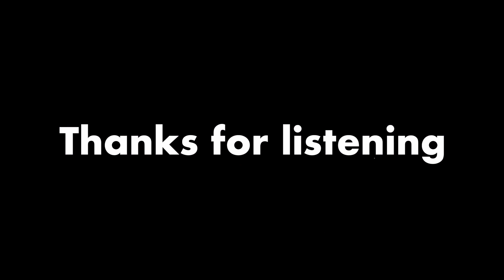mcdan - melodic techno, progressive house mix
MCDan - Melodic Techno, Progressive House Mix (Korolova, Anyma, Miss Monique and more)

I'm happy to share my new Melodic Techno, Progressive House Mix

with tracks from

Agents Of Time, Anyma, Eynka, Korolova, Maxim Lany, Ruback, Mystical Tunes, Miss Monique and Monastetiq.

Listen, enjoy and share. 🙂